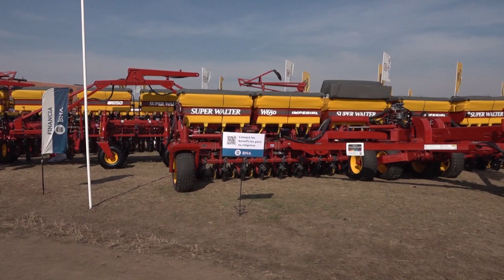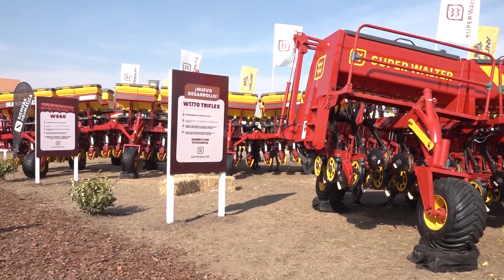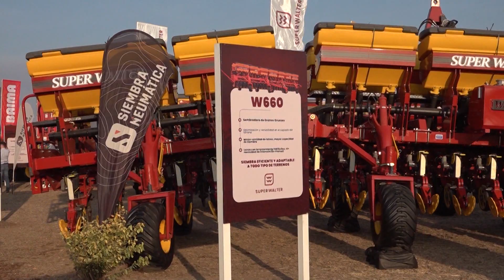Línea de sembradoras Super Walter presentadas por La Casa del Tambo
Gerardo Enrico / La Casa del Tambo - Brinkmann (Córdoba)

San Francisco y la Región 757
Canal Rural